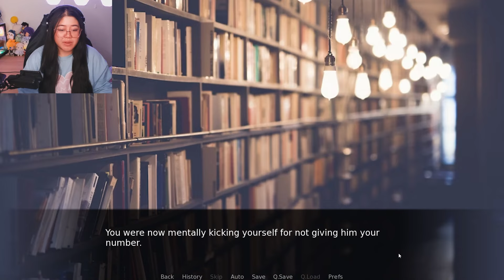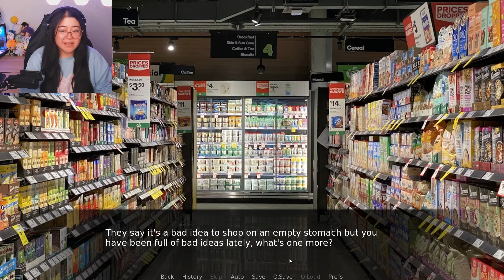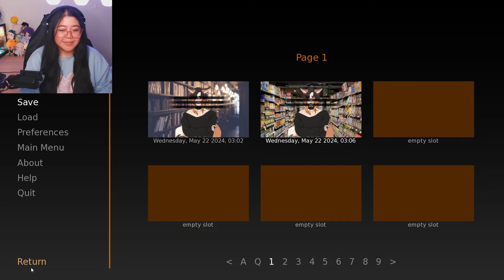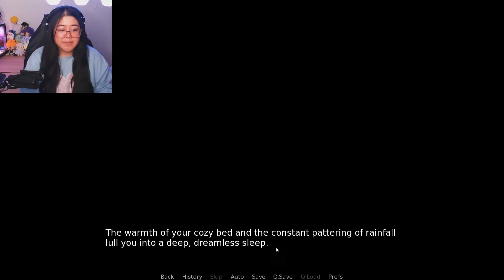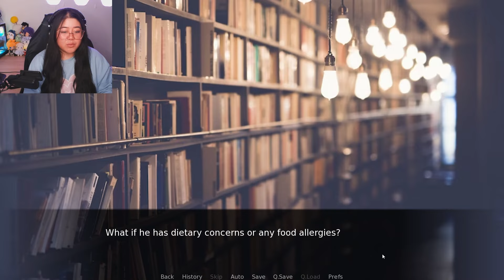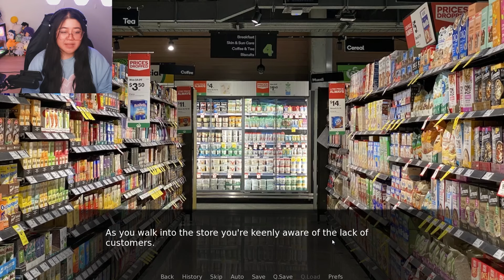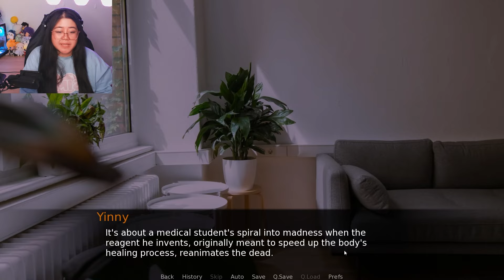Something's Wrong With My Bestfriend... | Killswitch Demo | Yandere dating sim game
Killswitch is a yandere dating sim where you work in a bookstore. One day you meet your old best friend Clove again... but something is wrong... You think Clove might be stalking you.

Chapter nav:
Say you don't remember him: 00:02:59
Say you remember him: 00:06:45

Helloyinny is a gaming content creator who focuses on romance in games and loves 2D characters. You can see her playing games like visual novel dating sims, and RPGs such as Baldurs Gate and Stardew Valley on her channels.